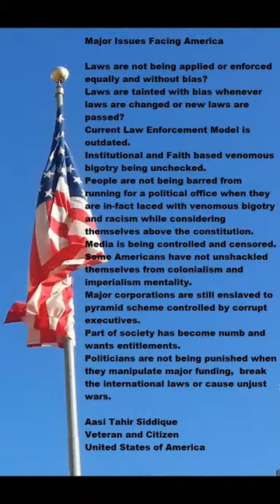Major Issues Facing America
Laws are not being applied or enforced equally and without bias?

Laws are tainted with bias whenever laws are changed or new laws are passed?

Current Law Enforcement Model is outdated.

Institutional and Faith based venomous bigotry being unchecked.

People are not being barred from running for a political office when they are in-fact laced with venomous bigotry and racism while considering themselves above the constitution.

Media is being controlled and censored.

Some Americans have not unshackled themselves from colonialism and imperialism mentality.

Major corporations are still enslaved to pyramid scheme controlled by corrupt executives.

Part of society has become numb and wants entitlements.

Politicians are not being punished when they manipulate major funding,  break the international laws or cause unjust wars.

Aasi Tahir Siddique
Veteran and Citizen, United States of America